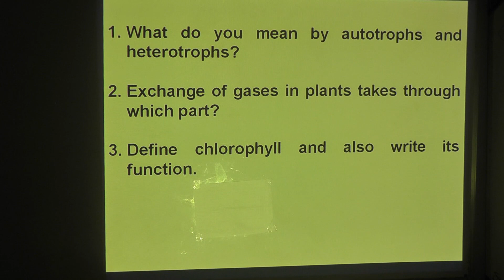Nutrition In Plants Class 7